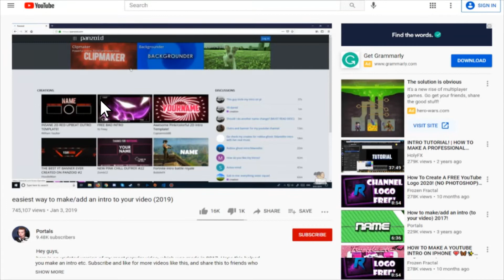Panzoid Ad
i downloaded this for fun the original creator is on panzoid